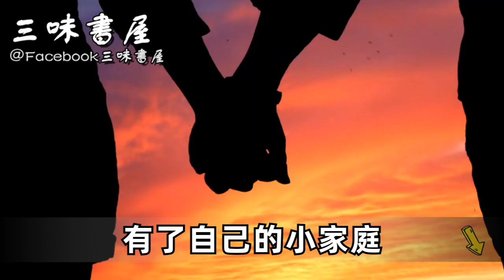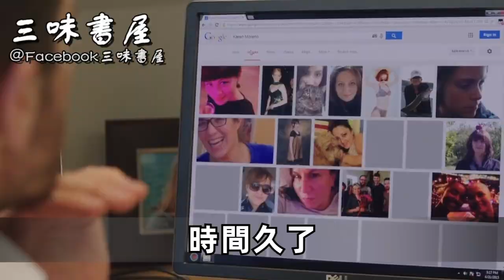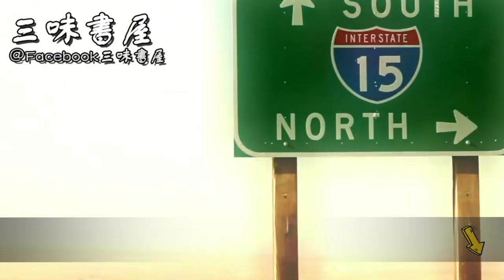人到晚年，再有錢也別幫子女三種忙！否則孝子也會變仇人! |三味書屋